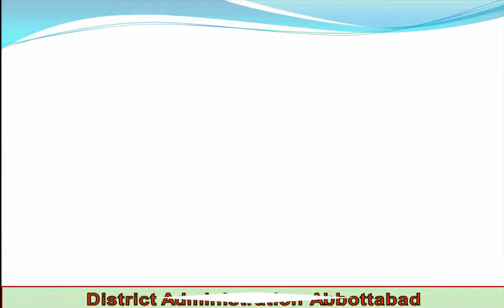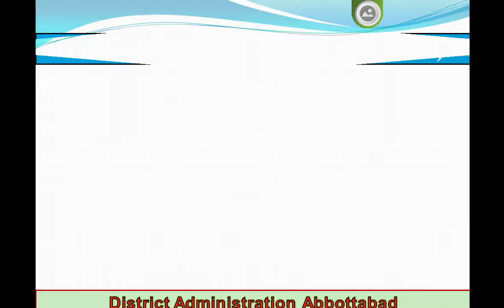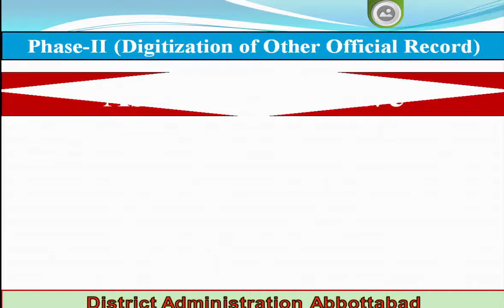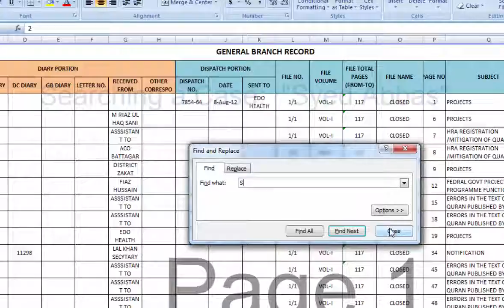GRR Video - Computerization of General Record Room - District Administration Abbottabad